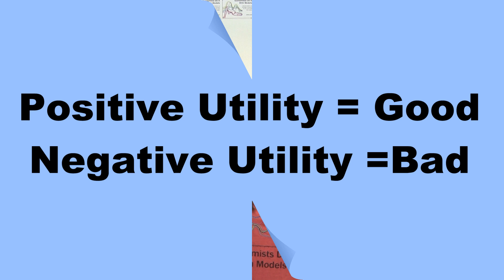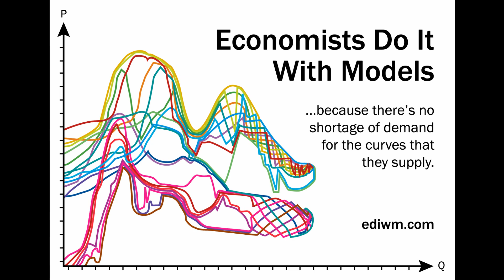Introduction to Utility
This video introduces the concept of economic utility and discusses some of its properties.